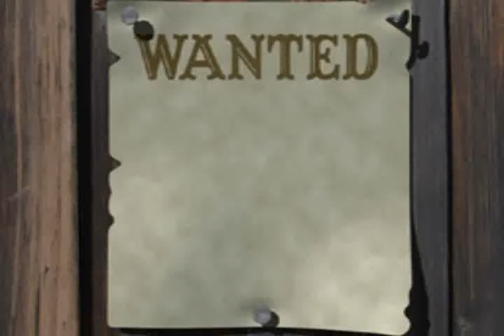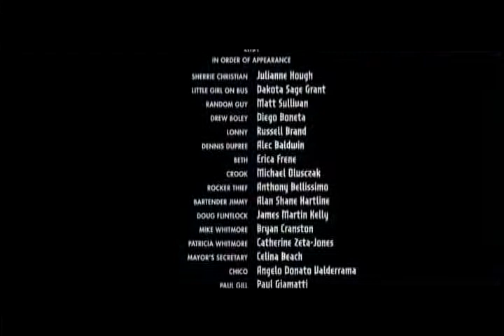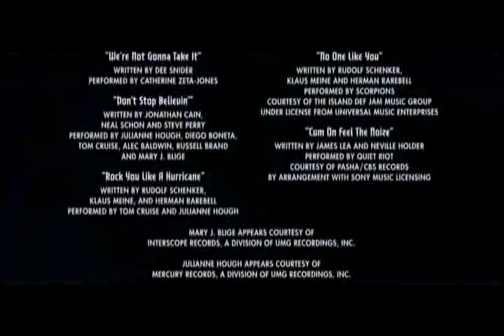Slade w filmie - "Rock of Ages" 2012 - "Cum On Feel The Noize" QUIET RIOT (cover of Slade)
"Rock of Ages" - film muzyczny z 2012 roku. Gwiazdy filmu (Tom Cruise, Katherina Zeta-Jones, Alec Baldwin), a w tle muzyka rockowa z lat 80'tych, głównie Def Leppard, Foreigner, Pat Benatar, ale i inni. Na koniec, oczywiście - szczęśliwy :) miłosnej historii - "Cum On Feel The Noize" w wykonaniu Quiet Riot (Ameryka!).